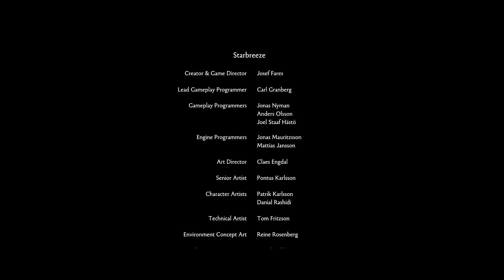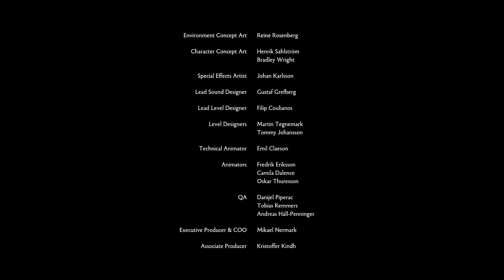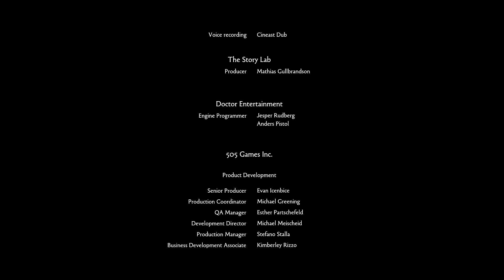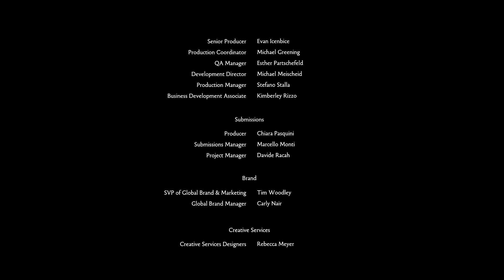Brothers - A Tale of Two Sons (Commentary) Part 6: An Old Friend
A blind playthrough of Brothers - A Tale of Two Sons.